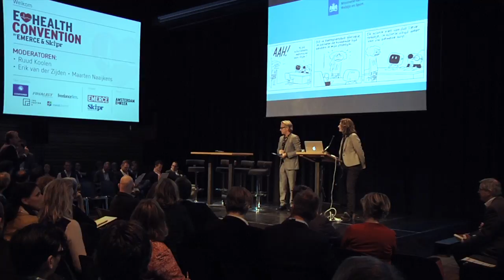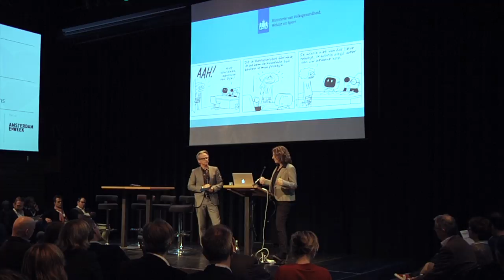Schippers Opening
This video is about Schippers Opening